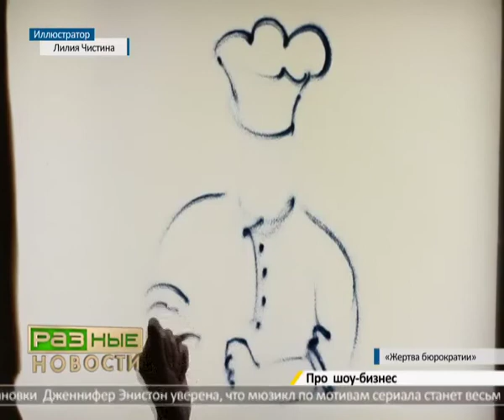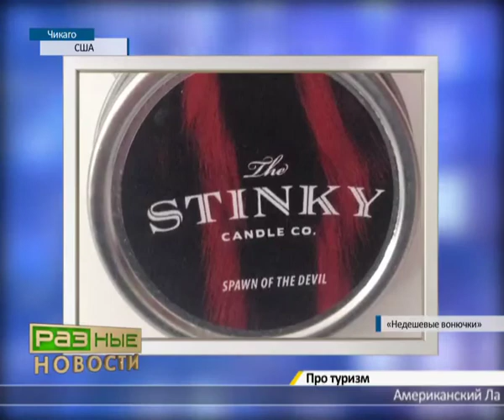Разные новости 220